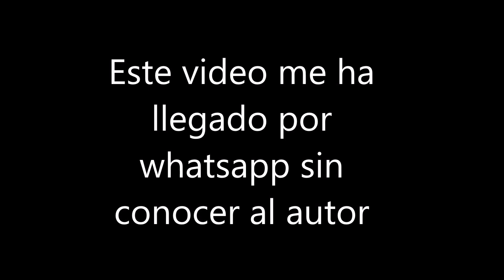Venada en la playa de Matalascañas, podría ser una playa de Asturias Paraiso Natural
Una venada disfrutando de un baño en la playa, a falta de humanos bueno es disfrutar del mar.